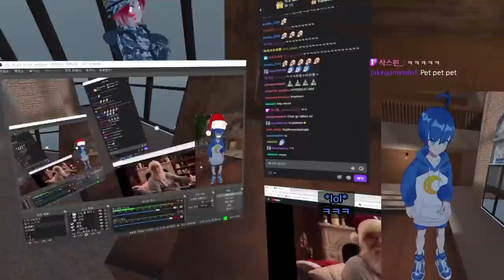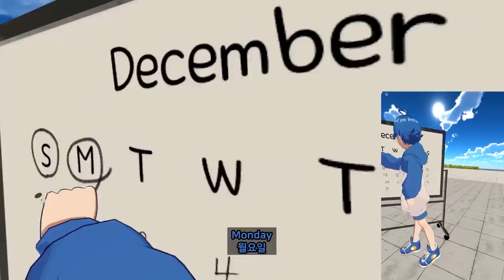😡 VRchat copied Fornite 【VRChat funny Highlights】 #58